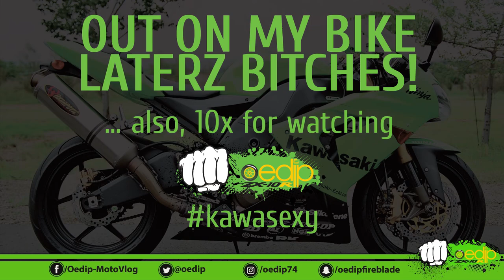[MOTOVLOG][Oedip] - S01E13 - SMbikelife, BMW-ul si volanul pe dreapta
O noua tura prin oras si ceva peripetii!

CREDITS!